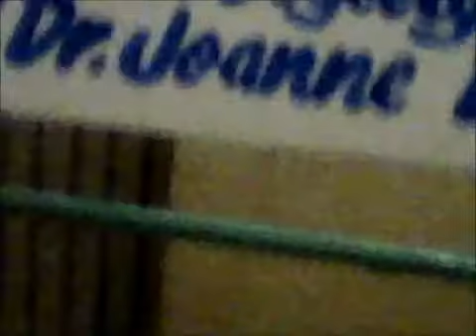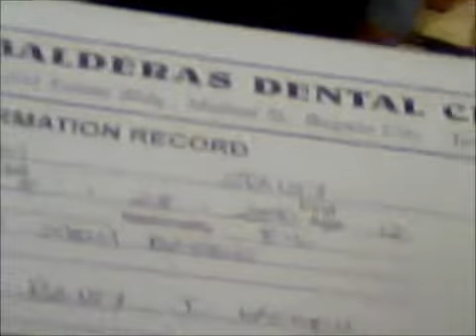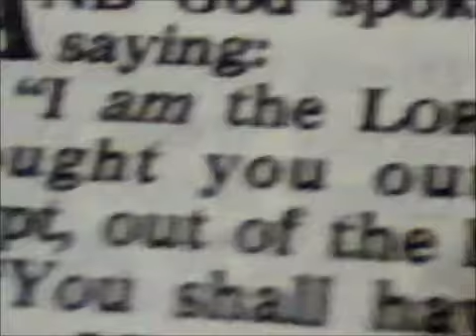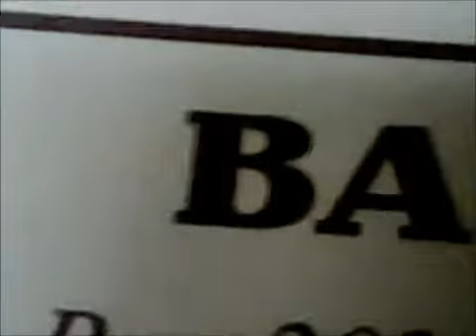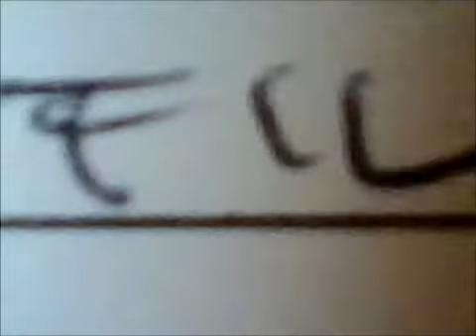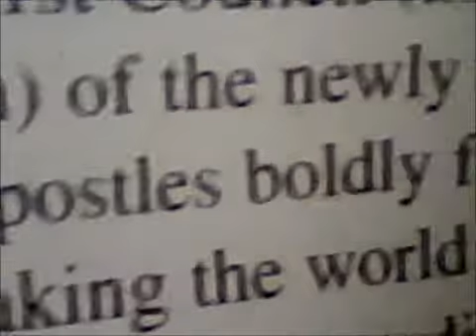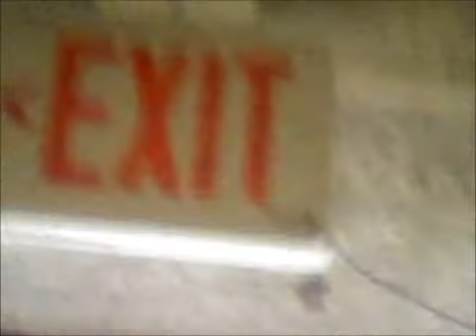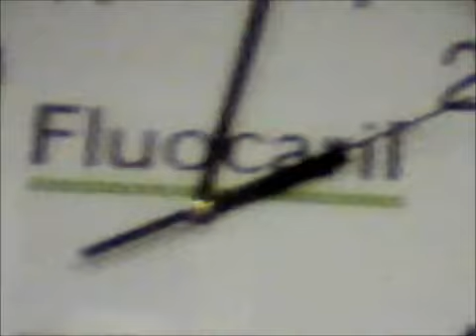STAISY GOES TO THE DENTIST - Part 1 - Day 1 of 2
This is what happened 17 minutes before my appointment for a filling started! P.S. Check out tomorrow for the second day.